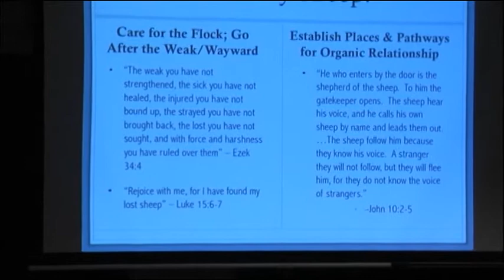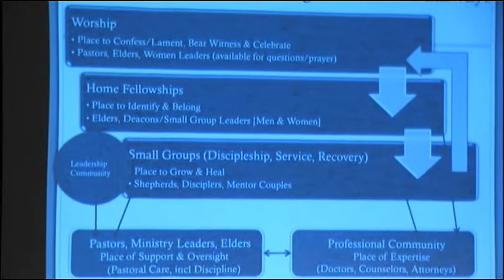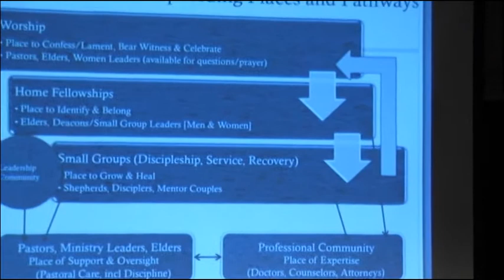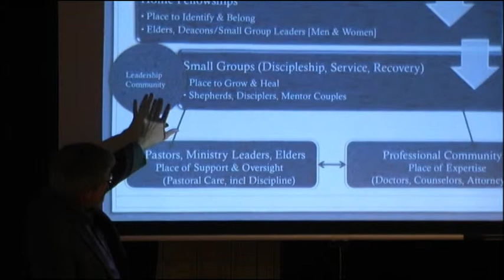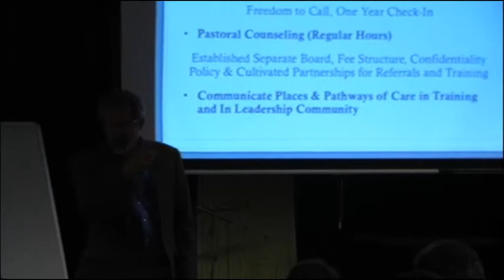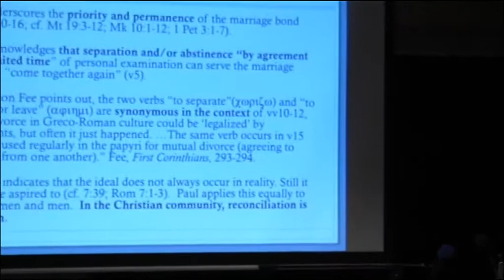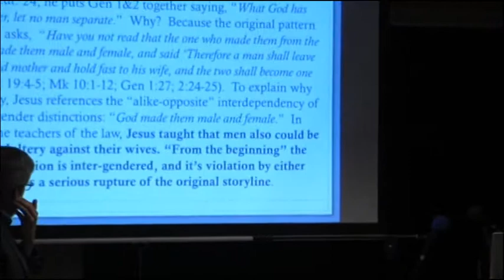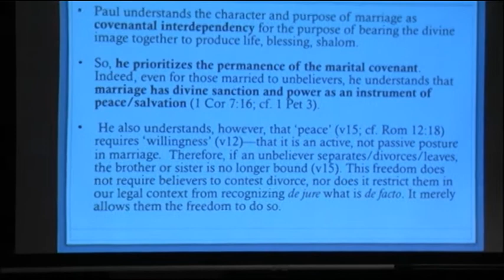Dr. Greg Perry - Marriage & Family Counselling #5: Shepherding through Marriage Crises #1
Dr. Greg Perry of Covenant Theological Seminary, St. Louis, teaches on Biblical Marriage at GTC, 2014.